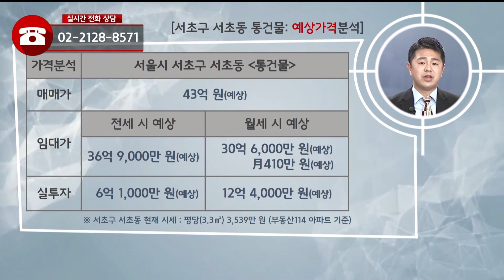부동산토마토TV 알토마토 rtomato 04/30(화) 부동산네트워크 : 2호선 방배역·3호선 남부터미널역 도보 약 10분 서초구 서초동 통건물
이석호 팀장(부동산 정책연구소)이 소개하는
서초구 서초동 통건물